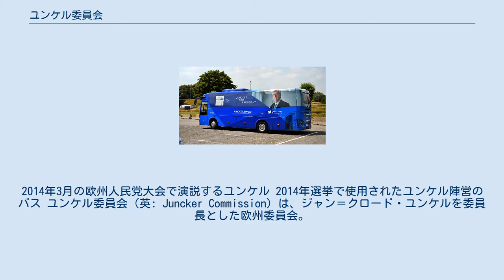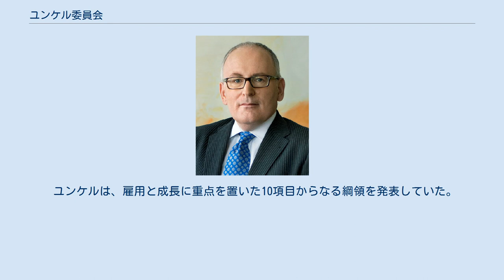ユンケル委員会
ジャン＝クロード・ユンケル
2014年3月の欧州人民党大会で演説するユンケル 2014年選挙で使用されたユンケル陣営のバス ユンケル委員会（英: Juncker Commission）は、ジャン＝クロード・ユンケルを委員長とした欧州委員会。
バローゾ委員会から引き継ぎ2014年11月1日に発足し、2019年11月30日に任期満了を迎えた。
ユンケルのほか、欧州連合 (EU) 加盟国（ユンケルの出身国であるルクセンブルクを除く）から1名ずつ選出された27名の委員から構成されていた。
 2014年の欧州議会議員選挙において、ユンケルは欧州人民党 (EPP) の欧州委員長候補として選挙戦を展開した。
その結果、EPPが第一党となると、6月27日に欧州理事会は委員長にユンケルを推薦した。
これをうけて、7月15日に欧州議会が新委員長にユンケルを選出した。
10月22日にはユンケル委員会の陣容が欧州議会で承認され、10月23日から24日の欧州理事会で正式に新たな委員会が任命された。
新委員会は2014年11月1日に正式に発足した。
 ユンケルは、雇用と成長に重点を置いた10項目からなる綱領を発表していた。
 欧州人民党 （14名） 欧州社会党 （8名） 欧州自由民主同盟 （5名） 無所属 （1名）